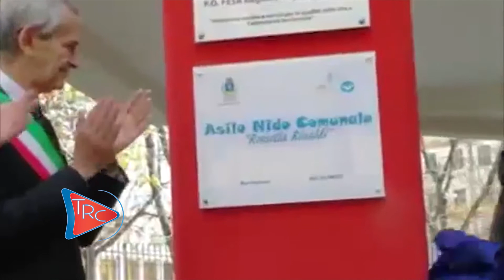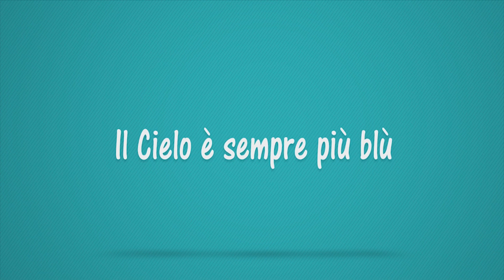La trasmissione del Sindaco di Cerignola, Avv Francesco Metta, sabato 2 12 2017